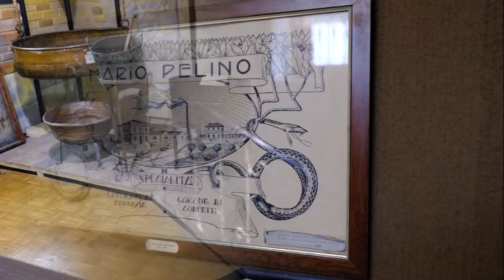Sulmona e Fabbrica dei confetti Pelino (AQ) Abruzzo- Italy